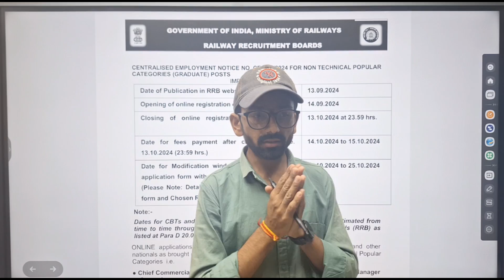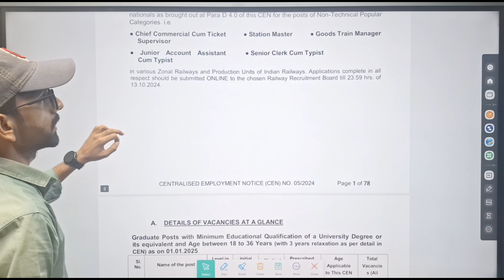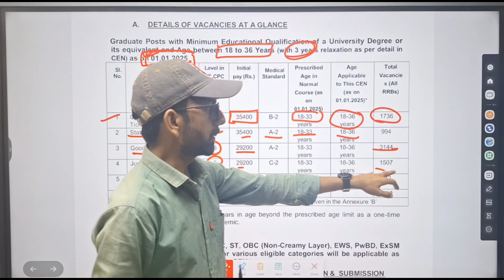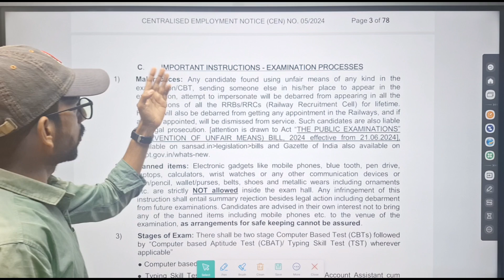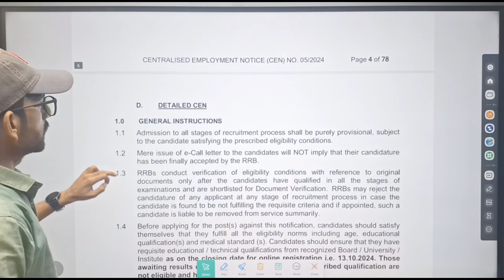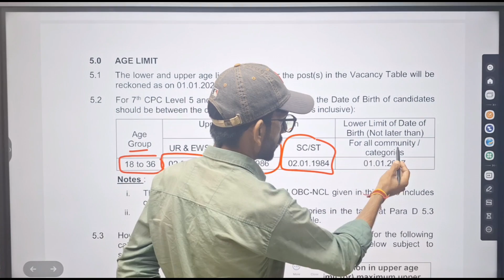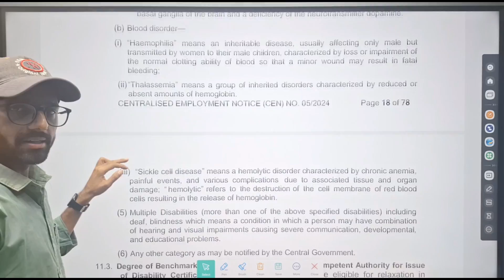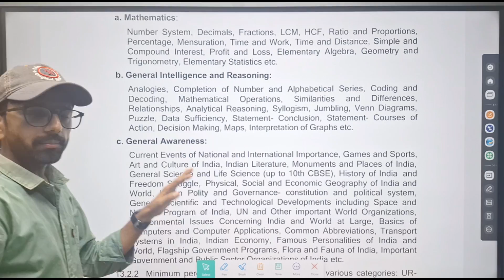New Recruitment 2024 / 8100+ Posts / राजस्थान की नई भर्ती 2024 / 8100+ पद / RRB NTPC Bharti 2024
Notification NTPC

RRB NTPC Syllabus 2024,RRB NTPC Eligibility 2024,RRB NTPC Notification 2024 Out, Check All Details BeforeRailway Recruitment Boards,RRB NTPC Notification 2024 Out, 11558 Vacancy, ApplyRailway RRB NTPC Graduate Level Online Form 2024,Is the RRB NTPC notification out in 2024?, What is the last date for railway application form 2024?, What is the last date for AFCAT 2024?, क्या 2024 में आरआरबी एनटीपीसी अधिसूचना निकली है?,